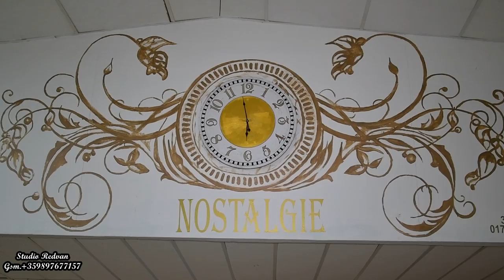BERLİN DOĞUM GÜNÜ BÜLBÜL VE OSMAN 1 FUL HD